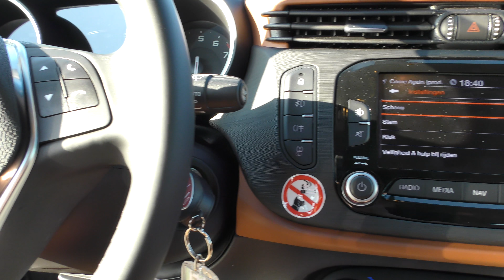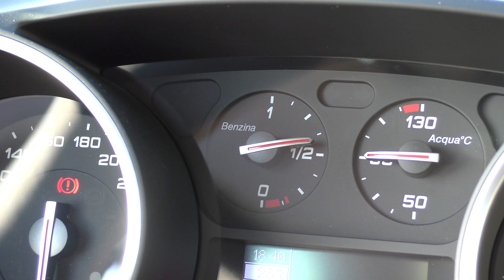Alfa Romeo Giulietta Sport (2018) - REVIEW [HD]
Wil je nou meer informatie over deze auto of wil je hem wellicht leasen?

Neem dan contact op met:

Blankert Shortlease BV
Marsweg 3B
8013 PD  ZWOLLE
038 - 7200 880